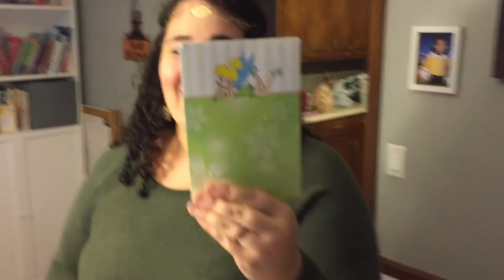VlogtoberDay 9: My Birthday!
Check Out what I did for my 28th Birthday!